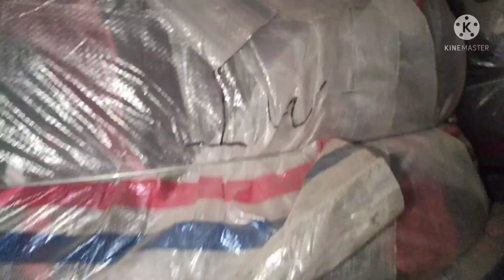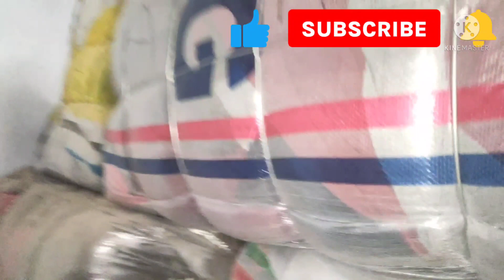Sher Shah China New A1+Quality Men T-shirt | Price RS 13500 | Men 👕 T-shirt size Bandle Preloved Men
My name is Abdul Ghaffar Im from Karachi subscribe to my Chanel For more leatest videos Sher Shah China New A1+Quality Mix Men 👕 T-shirt Bandle Price RS 13500 Preloved Men T-Shirt Bandle China New Men 👕 T-shirt Bandle My WhatsApp number

Men👕T-shirt
PrelovedMen👕T-shirt
Men👕 T-shirt#Bandle